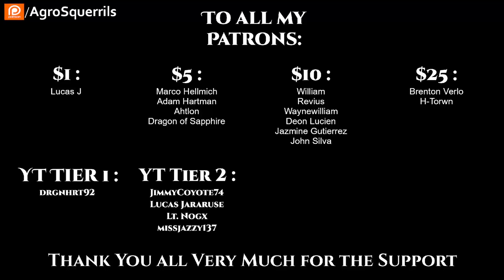Science Fiction Chrysalis Ch.13 + 14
Thank you to Tier 4 and 5 Patreons and Channel Members:
Ágoston Szabó
AmbroseKTal
Andrew MacBride
angry t1t5
Arthur
B-Robbo
Blueberry Cat
Brian Means
Bryan Hanley
bushmaster177
Cam Maxwell
Casper Arnholtz
David Lemons
DoomSnek
Dr. Joy
Dragzoon W.R.E
DrakeBear
E-Machine-O :l
Fred Williamson
ghost347 X
GreatGreenGoo
Green Raccoon
Gunny177
Ithilia
Jack Everfree
Jacobson_exe
John McGee
Kage Forest
Karolis Vasiliauskas
LanScaper
Lauren Kramer
lightsjoc ltwz
Lord Azrekahl
Lynae Hill
Maple Tree Studios
MrBishop077
Quantem Wensday
SaltyIceteaMaker
Sans the Skeleton
theodine orkster
Thirg
tommygun1119
tommygun1119
Trevor Smith
William Howard